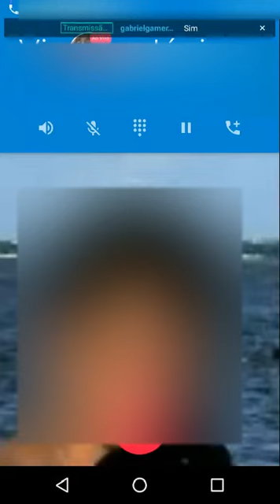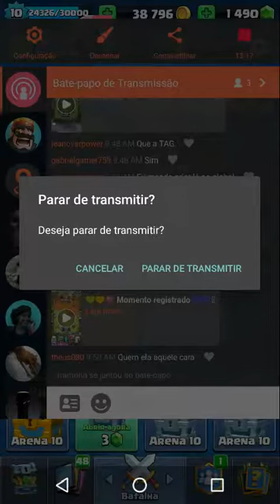Clash Royale: Live Rápida e Divertida - Claudyany Nóbrega | Calzinha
Quando o tema é jogo...
A gente joga!
Quando o tema é música...
A gente canta!
E quando o tema é graça...
Tiramos onda!
Sejam bem vindos! Bienvenue! Welcome!

 • Em breve ...